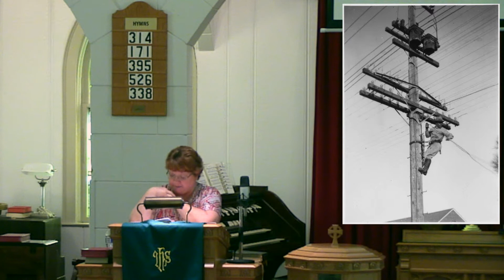Take Time Out For Prayer